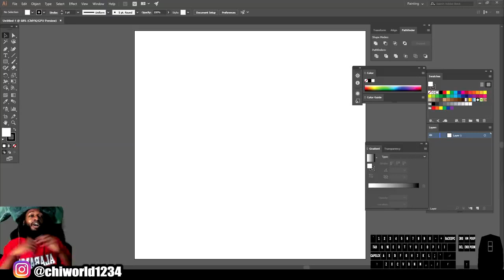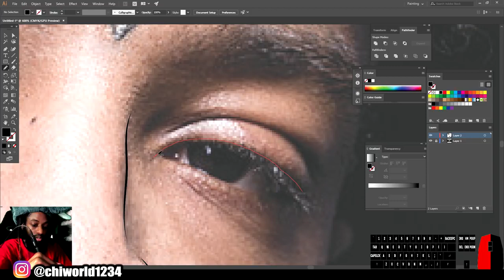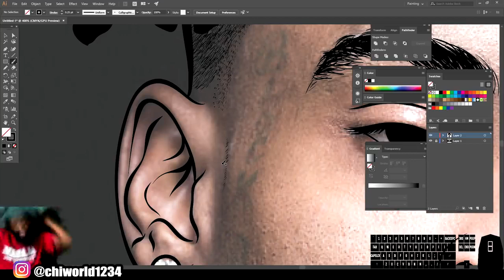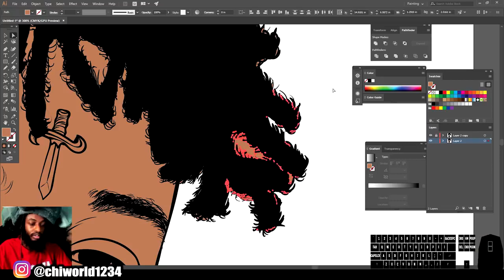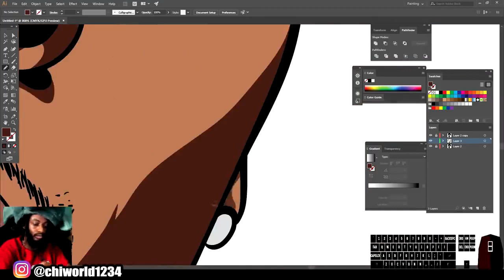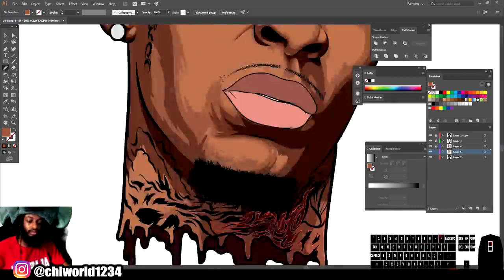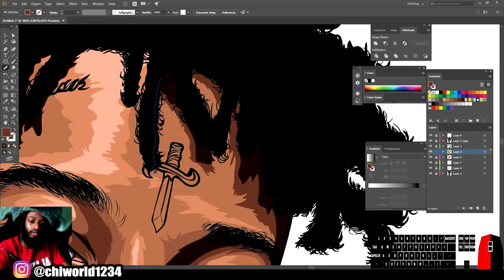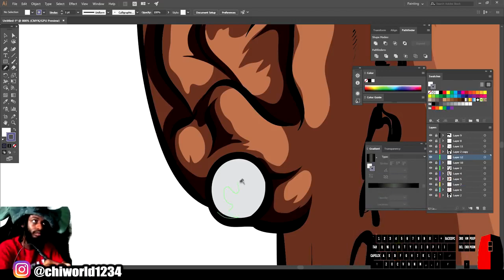How To Cartoon Yourself ! Step By Step 21 Savage Tutorial ADOBE ILLUSTRATOR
Adobe Illustrator is a software application for creating drawings, illustrations, and artwork using a Windows or MacOS computer. Illustrator was initially released in 1987 and it continues to be updated at regular intervals, and is now included as part of the Adobe Creative Cloud. Illustrator is widely used by graphic designers, web designers, visual artists, and professional illustrators throughout the world to create high quality artwork. Illustrator includes many sophisticated drawing tools that can reduce the time need to create illustrations.

How Adobe Illustrator is Used
Adobe Illustrator is used to create a variety of digital and printed images, including cartoons, charts, diagrams, graphs, logos, and illustrations. Illustrator allows a user to import a photograph and use it as a guide to trace an object in the photograph. This can be used to re-color or create a sketch-like appearance of a photograph. Illustrator also makes it possible to manipulate text in many ways, making Illustrator a useful tool for creating postcards, posters, and other visual designs which use text and images together. Illustrator’s ability to place text around a curve is especially useful for artists creating logos. Illustrator is also used in designing mock-ups which show what the website will look like when it’s completed, and creating icons used within apps or websites.

Illustrator and the Creative Cloud
Illustrator is included with Adobe Creative Cloud subscriptions but can also be licensed independently. Because it is part of the Creative Cloud artwork from Illustrator can be shared with other Adobe Creative Cloud applications including After Effects, InDesign, Photoshop and Premiere Pro. For example, users often create an initial piece of artwork in Illustrator and then import the artwork into Photoshop or After Effects. Illustrator user can also create an image and export it to InDesign to include it within a book or magazine. Users also export an Illustrator image to After Effects to create an animation of the image. Similarly, artwork can be imported from Photoshop into Illustrator, where a final design can be assembled, mixing text, illustrations, and the imported image.

Vector Graphics in Adobe Illustrator
One of Adobe Illustrator’s most important features is that the quality of artwork created using Illustrator is independent of the resolution at which it is displayed. This means that an image created in Illustrator can be enlarged or reduced without sacrificing image quality. This is an attribute of vector artwork, which uses mathematical relationships in describing lines, arcs, and other parts of an illustrator. By comparison, photographs edited using tools such as Adobe Photoshop are resolution-dependent, and image quality decreases when an image is enlarged. A vector graphic is a set of polygons that make up the image, which are in turn composed of vectors. Each vector passes through a location known as a node or control point, which has a defined location on the x and y axes on a plane. This node determines the vector’s path, which has various attributes such as color, curve, fill, shape and thickness. The position of vectors can be related to each other by mathematical formulas, which precisely recalculate their position when an image is resized.

This property of vector graphics is different when compared to imaging software such as Photoshop, which uses pixel grids to render images. When this type of image is scaled up sufficiently, the individual pixels comprising a bit map become visible. This phenomenon results in a loss of image quality known as pixilation, which makes Illustrator especially advantageous for creating large images such as a billboard sign.

What is Illustrator CC?
Illustrator CC is the version of Illustrator that’s available through Creative Cloud, which is Adobe’s cloud-based subscription service. The first version of Illustrator CC was Illustrator v17, which was released in 2013. Since then, each version of Illustrator CC has generally been designated as Illustrator CC xxxx, where “xxxx” is the year of release.